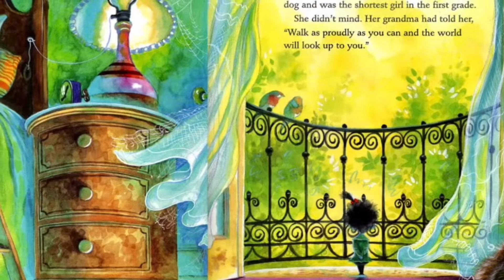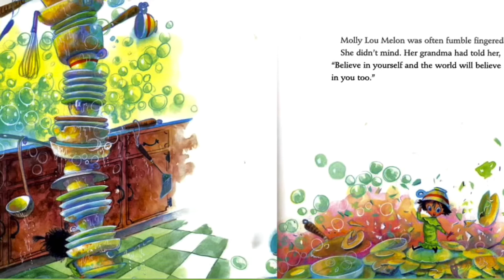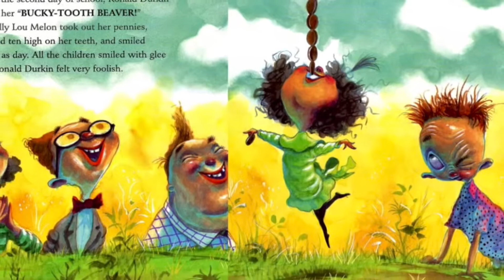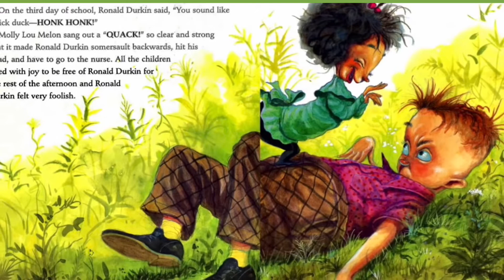Stand Tall Molly Lou Melon | A Story About stop bulling | Storytime All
A tiny girl Molly ,who grandma teaches her to be confident and win over the school bully.
Beautifully written by : Patty Lovell
Illustrated by : David Catrow.